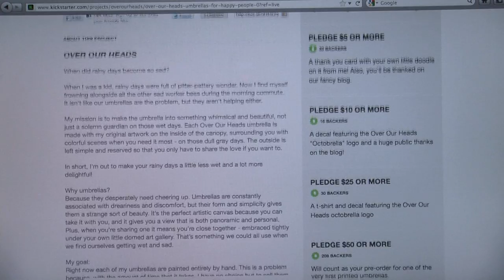The Umbrella Artist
Graduate student Justin Bourke introduces us to Lauren Briere, a local artist that has found a unique way to keep you happy and dry.